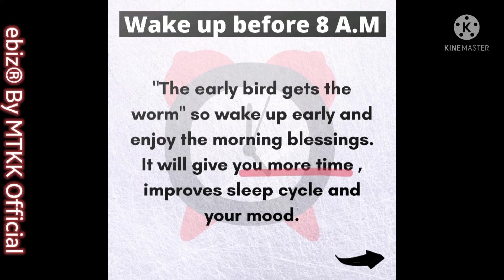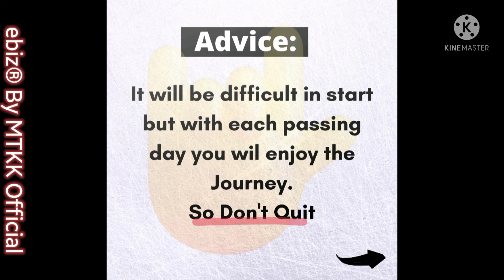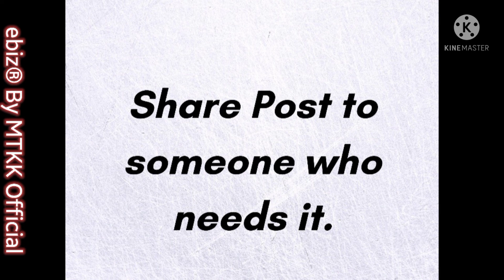50 What is Project 50 ? || eBiz BY MTKK OFFICIAL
50 What is Project 50 ? || eBiz BY MTKK OFFICIAL ,
Are You Ready for this Challenge?
50 Projects In 50 Days,
project 50,
Project 50,